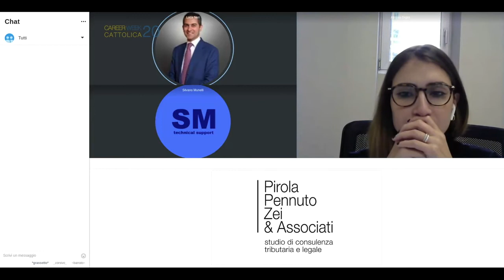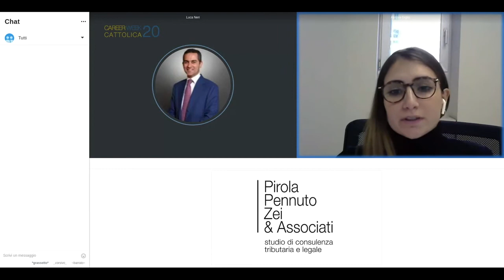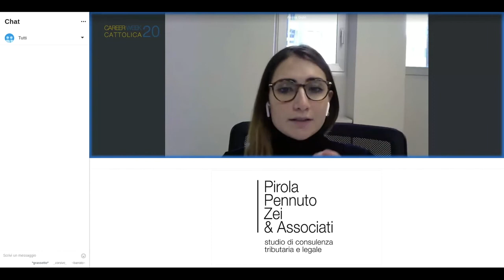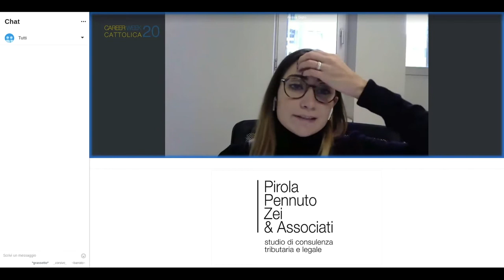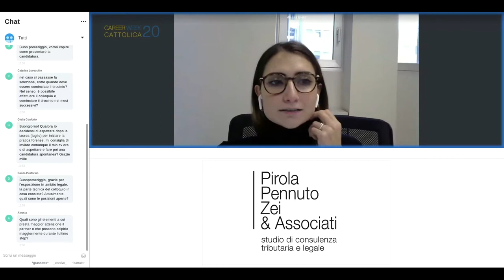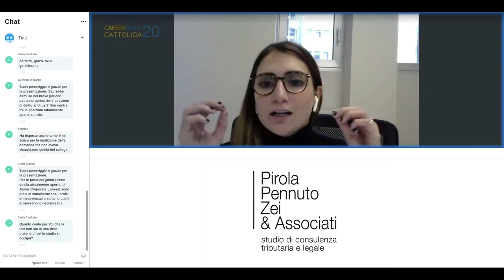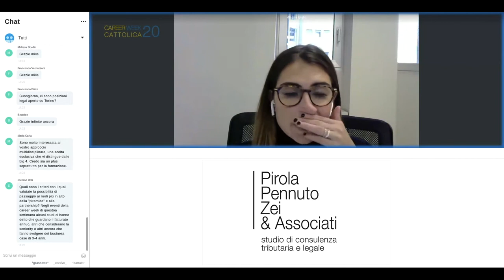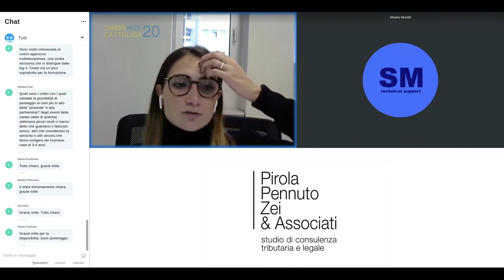Lavorare in Studio Pirola Pennuto Zei & Associati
La Tax & Legal digital week 2020 è una risposta efficace ed immediata ai rapidi cambiamenti in cui ci troviamo.

L’Università Cattolica ha infatti deciso di non fermarsi e e di impegnarsi con più energia per continuare a garantire l’incontro tra le aziende e i giovani talenti.

Per la prima volta gli studenti e i laureati potranno partecipare alla 10° edizione dell’evento dedicato alle CARRIERE IN AMBITO LEGALE & TRIBUTARIO, confrontandosi gratuitamente, a partire dal 26 al 30 ottobre 2020, con i recruiter e i manager aziendali, e partecipare ai vari webinar in programma, in modalità digital!